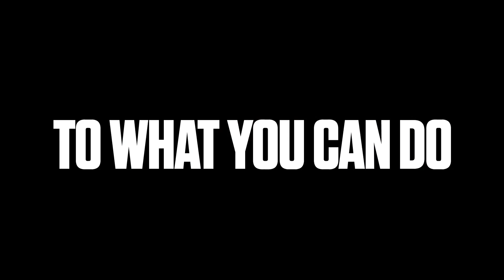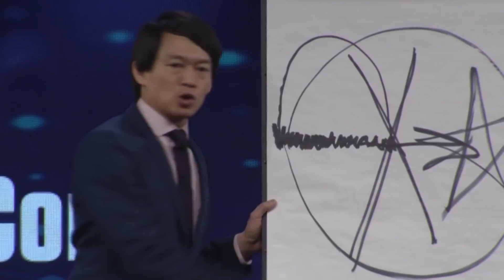Victor Antonio and Grant Cardone Q&A —Win Seat to Sales Boot Camp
Victor and I chatting in front of 2,000 entrepreneurs about everything sales. If you want to jack your income up, you must get great in sales. Everything in life is a sale and everything you want is a commission. Your income has no limit once you learn to prospect, sell, follow-up, and close. Get your tickets to 10X GrowthCon 2018 now